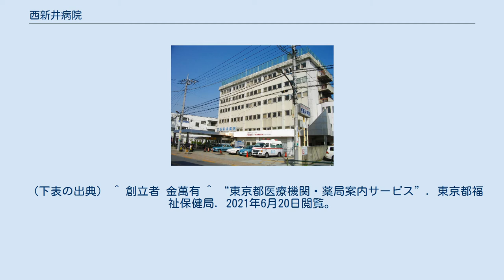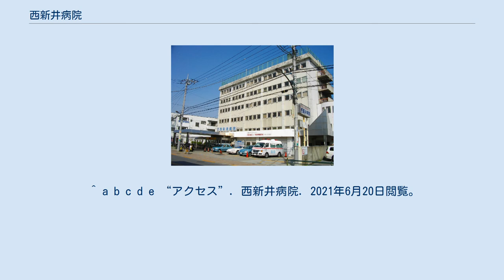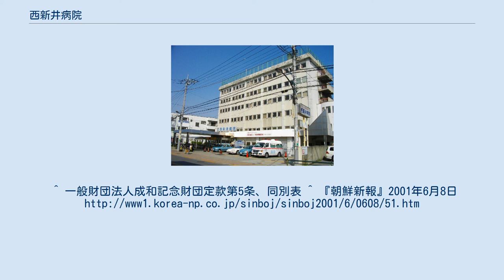西新井病院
医療法人社団成和会 西新井病院（いりょうほうじんしゃだんせいわかい にしあらいびょういん）は、医療法人社団成和会が東京都足立区西新井本町に設置する病院。
東京都の災害拠点病院に指定されている。
 済州道出身の金萬有（1914年8月7日 - 2005年12月25日）が1953年5月に創設した。
創立3大方針は「朝日親善、民主的医療センター、社会福祉」である。
 2015年10月1日、現住所に地下1階地上6階建ての新病棟を開設し移転した。
それに伴い、許可ベッド数が296から207に変更した。
2020年2月現在では許可病床数が196床にて運用されている。
 ※以上の口腔外科以外の診療科の外来診療は系列の成和クリニックにて行っている。
 （下表の出典） ^ 創立者 金萬有 ^ “東京都医療機関・薬局案内サービス”. 東京都福祉保健局. 2021年6月20日閲覧。
 ^ “災害拠点病院一覧（令和3年4月1日現在）”. 厚生労働省. 2021年6月20日閲覧。
 ^ “救急医療機関一覧”. 東京都福祉保健局 医療政策部 救急災害医療課 救急医療担当. 2021年6月20日閲覧。
 ^ “東京都における脳卒中医療連携の取組”. 東京都福祉保健局 医療政策部 救急災害医療課. 2021年6月20日閲覧。
 ^ a b c d e “アクセス”. 西新井病院. 2021年6月20日閲覧。
^ 一般財団法人成和記念財団定款第5条、同別表 ^ 『朝鮮新報』2001年6月8日